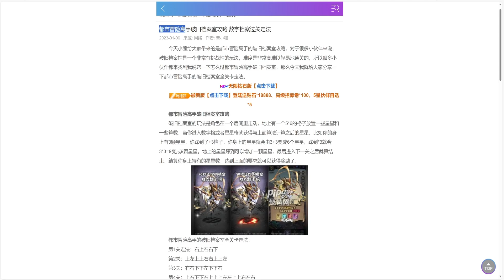最後的都市 官方認證最強T0首抽角色陣容+最全禮包碼序號兌換+500抽+限定皮膚&完美開局攻略 | 藤藤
錄影軟體:Movavi
剪接軟體:DaVinci Resolve
封面製作:Photoshop